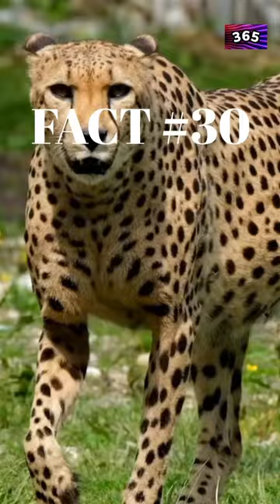GEEZ that’s how fast I cruise on the highway 🤯😳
Cheetahs are the fastest animal on Earth! Did you know they can reach this speed? That is crazy fast, I don’t think I would believe it until I saw it in person. Cars going that fast past me when I’m in the turning lane is scary enough. I would hate to be a zebra getting chased down by a cheetah! I would have no chance. Ill just stick to eating cheetos and hanging with my boy Chester instead.